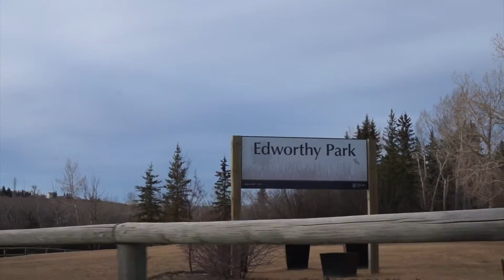National Parks and Salmon Jerky - 009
Calgary, Alberta // Day 10 // March 12, 2016.